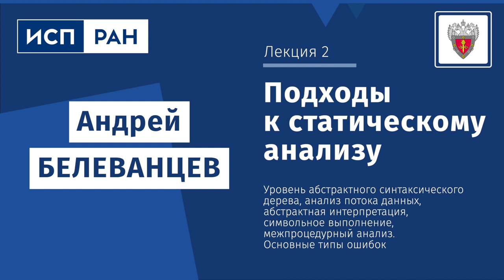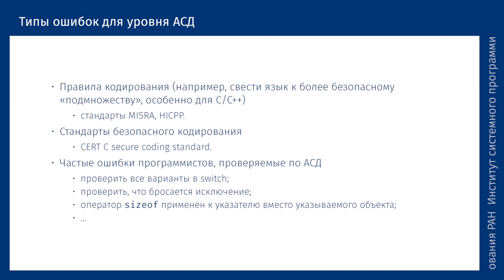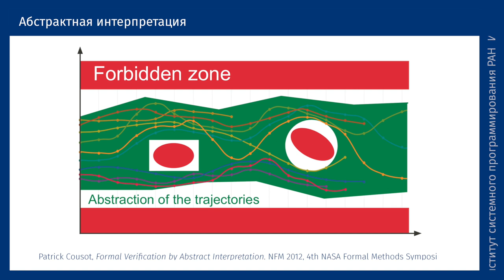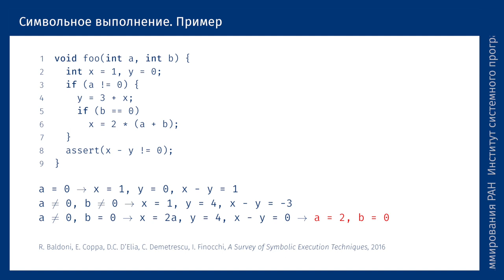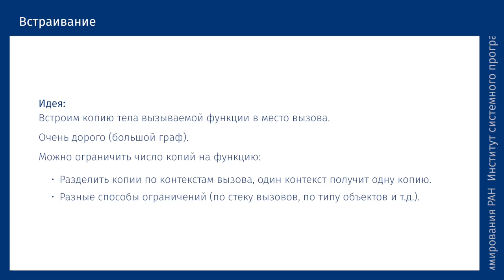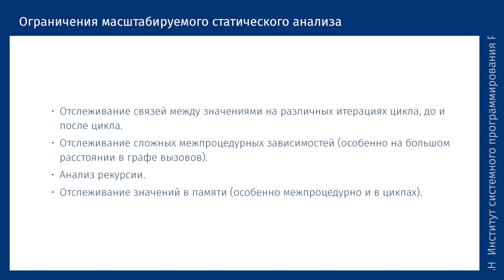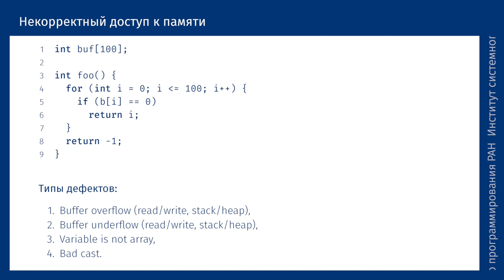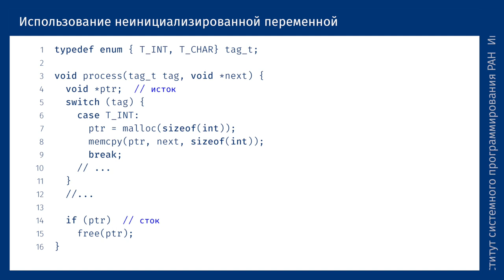ИСП РАН — Подходы к статическому анализу (Андрей Белеванцев)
Продолжение нового цикла лекций ФСТЭК России для специалистов в области разработки ПО и информационной безопасности — об уровнях статического анализа и алгоритмах анализа, которые следует применять на каждом из них.

Во второй лекции цикла, представленного Федеральной службой по техническому и экспортному контролю Российской Федерации для специалистов, занимающихся безопасной разработкой и сертификацией ПО, рассказывается об уровнях статического анализа и алгоритмах, которые работают на разных уровнях. Лекция поможет разобраться в том, что такое абстрактная интерпретация и символьное выполнение, какие бывают подходы к межпроцедурному анализу, а также какие типовые ошибки в программах можно найти с помощью статического анализа. С лекцией выступает Андрей Белеванцев, специалист с более чем 20-летним опытом работы над оптимизацией программ статистического анализа.

Ссылки на информационные ресурсы (профильные Telegram-каналы и чаты):
- @sdl_static — чат, статический анализ и вопросы использования svace;
- @sdl_dynamic — чат, динамический анализ;
- @sdl_community — чат, вопросы сообщества по анализу интерпретаторов / виртуальных машин и разделению типовых активностей;
- @sdl_inform — канал, общие вопросы;
- @sdl_flood — неофициальный ресурс для неформальных вопросов

В основу виртуального курса легли выступления специалистов ФГБУН «Институт системного программирования имени В.П. Иванникова Российской академии наук». Видеолекции курса подготовлены Медиа Группой «Авангард» и публикуются в продолжение проекта «ИБ-лекторий».

Программа цикла лекций:
• Лекция 1. Введение в статический анализ
➤  Лекция 2. Подходы к статическому анализу
• Лекция 3. Введение в компиляцию
• Лекция 4. Безопасная компиляция
• Лекция 5. Общие задачи практического применения статического анализатора исходных текстов
• Лекция 6. Интеграция статического анализа с жизненным циклом безопасного ПО
• Лекция 7. Задачи практического применения статического анализатора к исходным текстам компилируемых языков
• Лекция 8. Статический анализ исходных текстов компилируемых языков